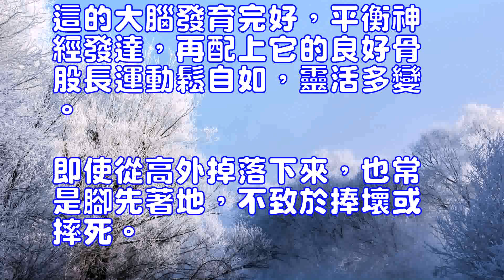貓咪四肢特徵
美國短毛貓
貓咪長著毛茸茸的身軀，靈巧的四肢，長長的尾巴，貓咪一種溫順的動物，愛睡覺，個性獨特，貓咪能較好的活動，且隨意跳躍奔跑，完全靠它的四肢來支配，以下內容為大家詳細分析貓咪的四肢特征。
　　1、貓的四肢很結實，後肢比前肢長，每隻腳下有一大的肉墊，前腳有5趾肉墊、5爪，後腳有4趾、4爪，每一腳趾下又有一個小的趾肉墊。腳底和趾下的柔軟肉墊起著良好的緩沖和防滑作用，可使貓無聲地前進襲擊獵物。
　　2、貓的爪由角質組成，呈三角溝形。出生後3~4個月齡的細長貓，其爪還不能縮回或有能完全縮回，成年貓的利爪能隨意伸出或縮回。平時爪 在趾球套內，隻有在采取攻擊行動時才伸出套外。利爪是貓的祖先野貓賴以生存的必備條件，它們利用利爪捕捉獵物，與其它動物或同類搏鬥時，常伸出利爪作為武器，遇到它無力反抗的強敵時，可勝利爪攀登樹木、木柱或其它物體，迅速逃掉。貓必須經常磨爪，以保持其銳利狀態，這就是貓為什麼用爪抓木板、抓樹皮、抓被褥、抓沙發及床單等的原困。所以，室內飼養的貓，主人需要定期給它修剪爪尖，或在室內放一木板，讓貓抓磨其爪。
　　3、貓的身體勻稱輕盈而有柔輕性，頭顱無論大小均為圓形，頭骨成弓形彎曲，脖子能旋轉180度以上。這的大腦發育完好，平衡神經發達，再配上它的良好骨股長運動鬆自如，靈活多變。即使從高外掉落下來，也常是腳先著地，不致於捧壞或摔死。